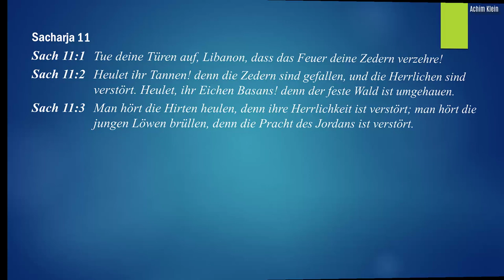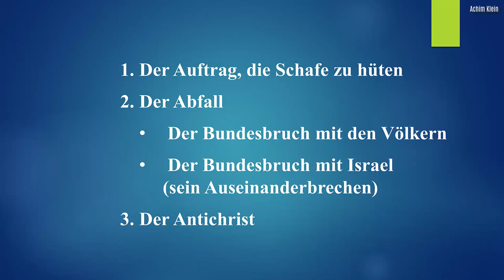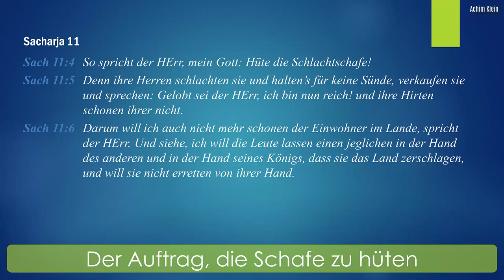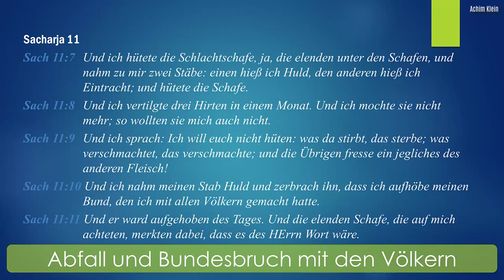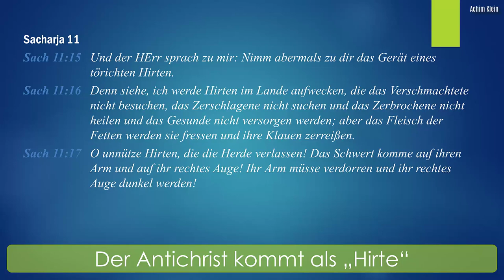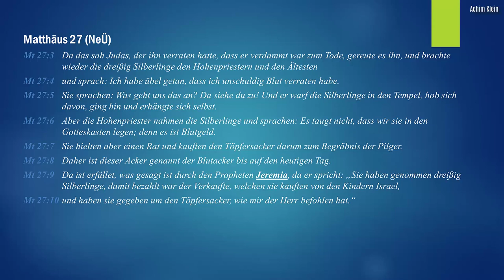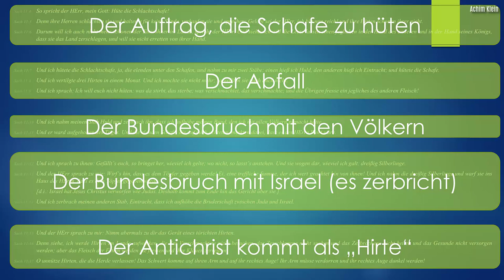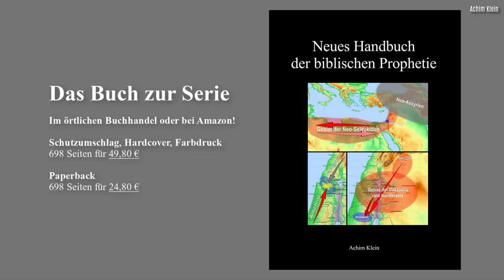Kap. 138: Gott zerbricht seine Bündnisse ... und Er zerbricht Israel (Sach. 11)